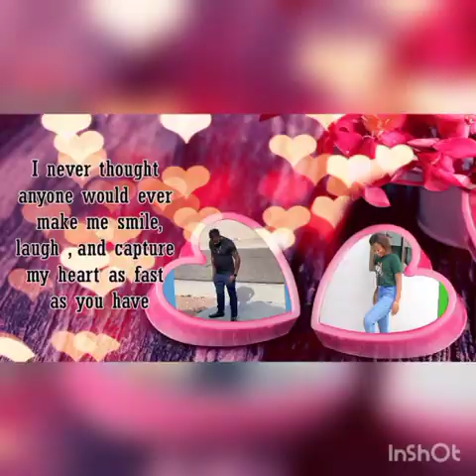Jacques forever all ways